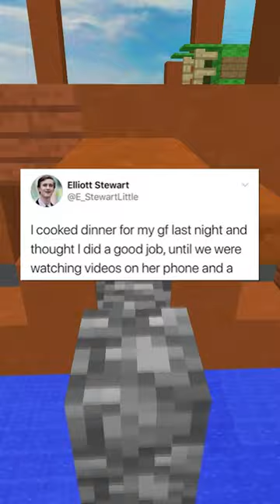Internet Hall Of Fame!